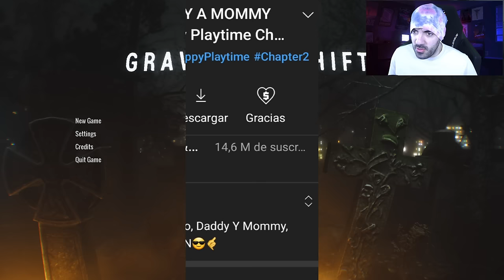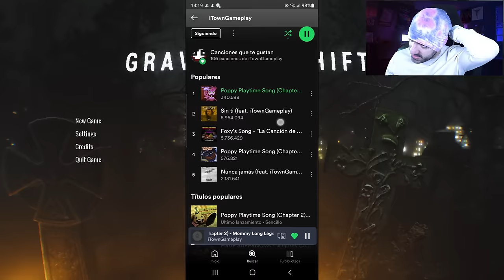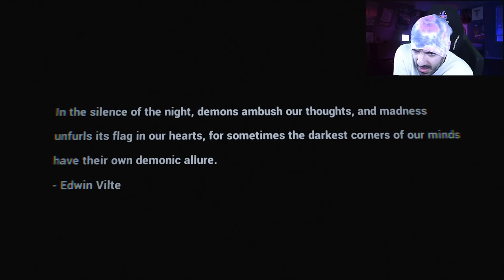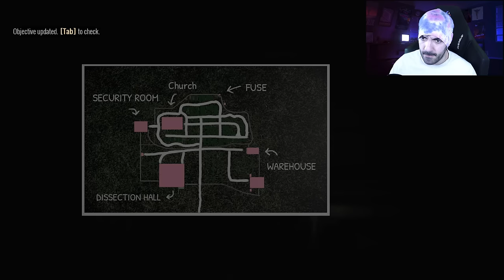TURNO DE NOCHE EN UN CEMENTERIO EMBRUJADO | Graveyard Shift (COMPLETO) *Horror Game*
Me han contratado para trabajar en el turno de noche de este cementerio, y ha sido una muy mala decisión D:

✨ Liga de NIVEL LEGENDARIO:

1º - augmented foxy 114 (40 meses en el nivel Legendario) = 3476 puntos
2º - XxivoyaxX (8 meses en el nivel Legendario) = 99 puntos
3º - Sr Barba Negra (7 meses en el nivel Legendario) = 80 puntos
4º - FredGamePlay! acción&horror (3 meses en el nivel Legendario) = 24 puntos
5º - Esteban Castro ( 2 meses en el nivel Legendario) = 15 puntos
6º - Ruty Coavigzer (1 mes en el nivel Legendario) = 8 puntos
7º - Luca cortes (Menos de 1 mes en el nivel Legendario) = 3 puntos
8º - Joel Serú (Menos de 1 mes en el nivel Legendario) = 3 puntos
9º - Itzaith Casarrubias (Menos de 1 mes en el nivel Legendario) = 3 puntos

💜 Liga de NIVEL CORAZÓN:

1º - Black Rick🥱💤 (30 meses en el nivel Corazón) = 2176 puntos
2ª - EmiFlorcita27 (7 meses en el nivel Corazón) = 80 puntos
3º - Fanwuertt (5 meses en el nivel Corazón) = 48 puntos
4ª - Marta Henriquez (1 mes en el nivel Corazón) = 8 puntos
5º - Manuel Oyanede (Menos de 1 mes en el nivel Corazón) = 3 puntos
6º - Santiago (Menos de 1 mes en el nivel Corazón) = 3 puntos

1 mes: +5 puntos
2 meses: +7 puntos
3 meses: +9 puntos
4 meses: +11 puntos
5 meses: +13 puntos
6 meses: +15 puntos
7 meses: +17 puntos
8 meses: +19 puntos
9 meses: +21 puntos
10 meses: +23 puntos
11 meses: +25 puntos
12 meses/1 año: +30 puntos
13 meses: +38 puntos
14 meses +48 puntos
15 meses +60 puntos
16 meses +74 puntos
17 meses +90 puntos
18 meses +108 puntos
19 meses y siguientes +130 puntos

Capítulos:

00:00 Bienvenida
00:37 Formas de apoyar el canal
01:18 Historia
02:27 Gameplay
01:04:35 Saludos a los Nuevos Miembros Nivel Diversión o Superior
01:05:23 Saludos Miembros Legendarios